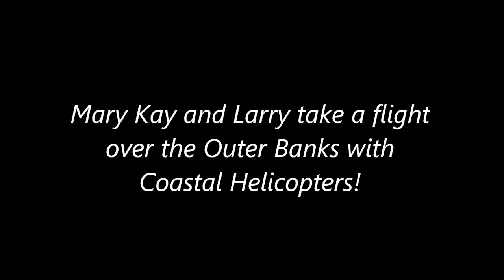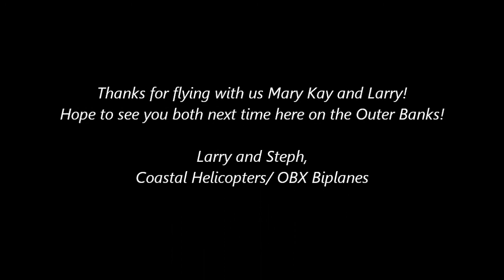Mary Kay and Larry take flight over the Outer Banks with Coastal Helicopters!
On a gorgeous day in June, Mary Kay and Larry climbed into our helicopter to take a Nags Head Beach Tour over the Outer Banks! Taking the Northern route, they began their flight flying over Roanoke Island, getting an aerial view of Shallowbag Bay in Downtown Manteo and Pirate's Cove Marina. Once along the oceanfront, the two flew over Jennette's Pier in Nags Head, The Wright Brothers Monument, and Jockey's Ridge State Park. Thanks for flying with Coastal Helicopters!!